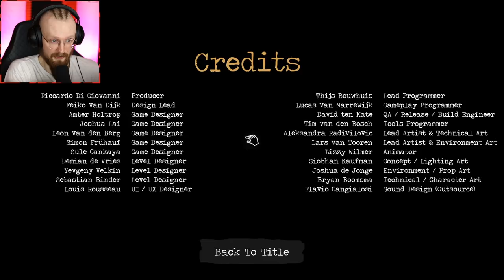New Survival Game in a CRUEL and Boiling HOT Desert! - Arid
New Survival Game in a Cruel and Boiling Hot Desert! - Arid Survival Gameplay.  It's a gritty, exploration-survival experience that challenges players in surviving the most arid place in the world. By using your skills and adaptation, you must face the loneliness, the extreme temperatures, and mysteries of the Atacama Desert.